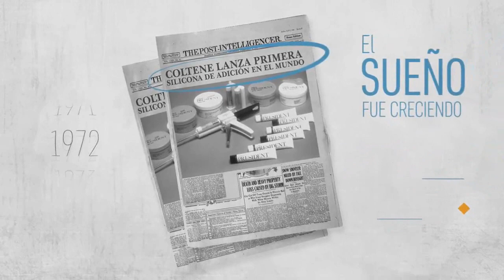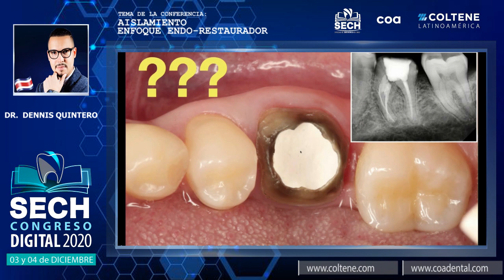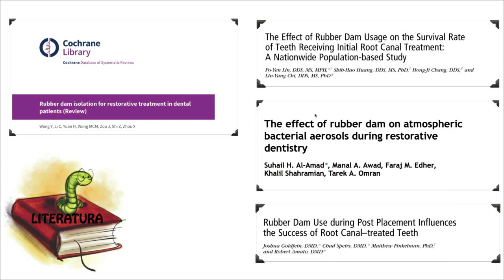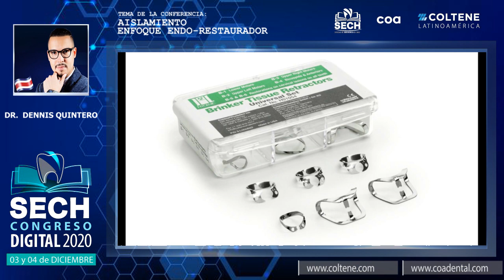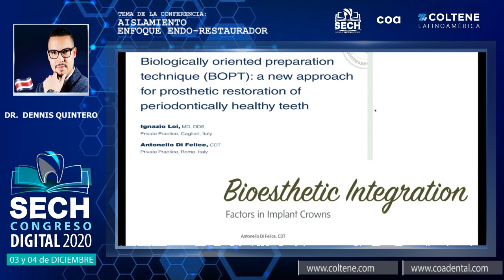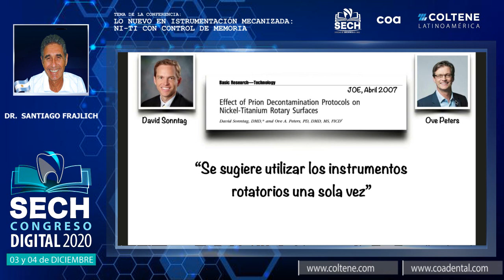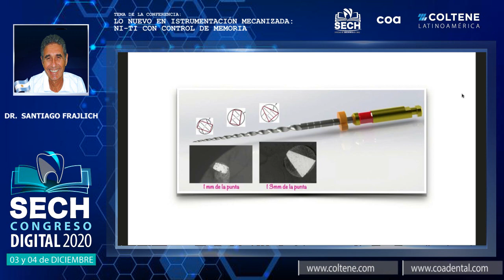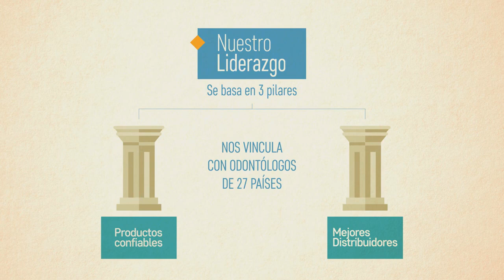1076 SECH Congreso Digital 2020 | Dr. Dennis Quintero - Dr. Santiago Frajlich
Grabación provisional de la Conferencia dictada en vivo el viernes 4 de diciembre 2020 por el Dr. Dennis Quintero & Dr. Santiago Frajlich